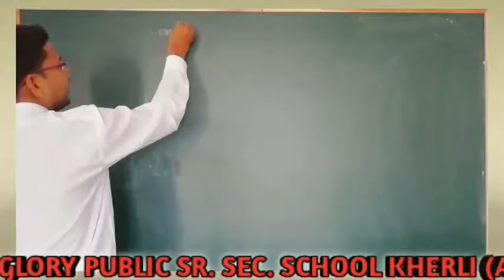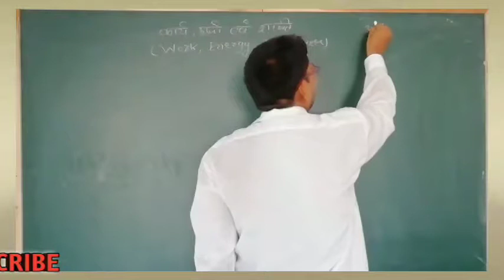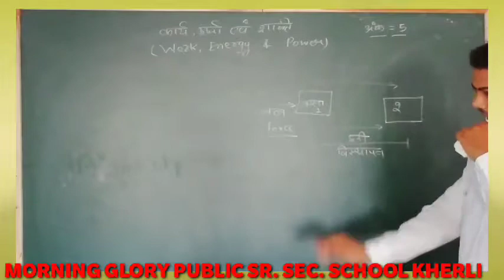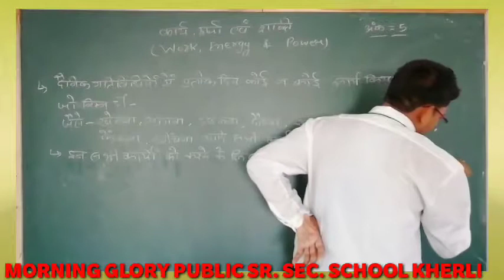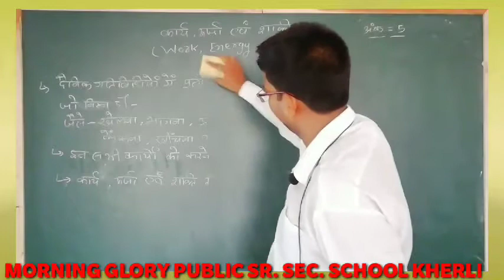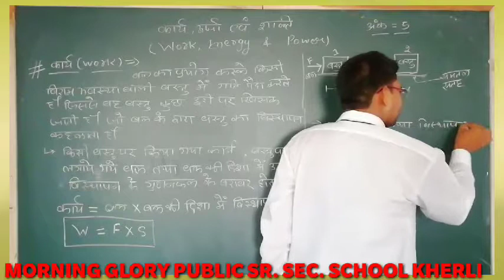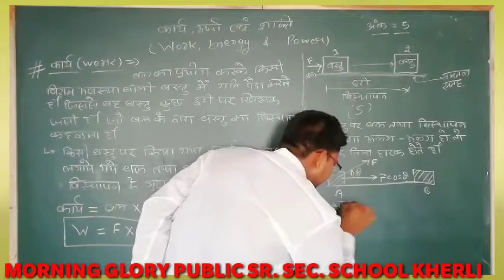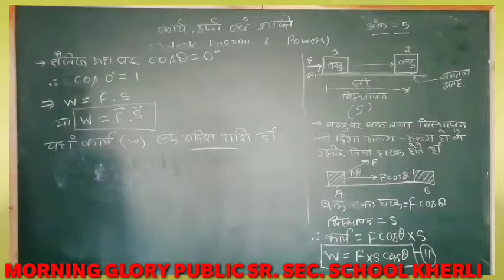कार्य ऊर्जा एवं शक्ति /,Work Energy and Power/part -01,अध्याय 11/, Lesson 11/ ,mgps online /